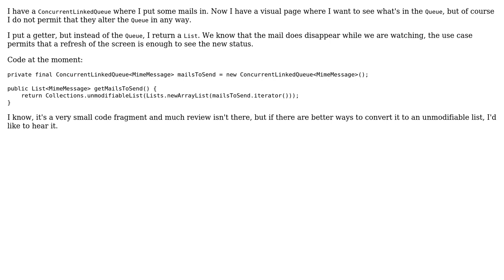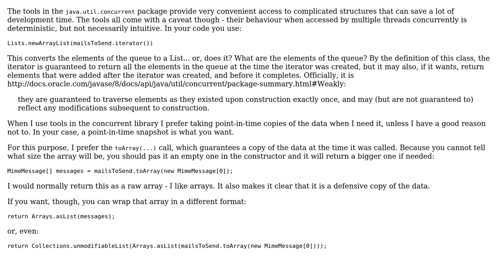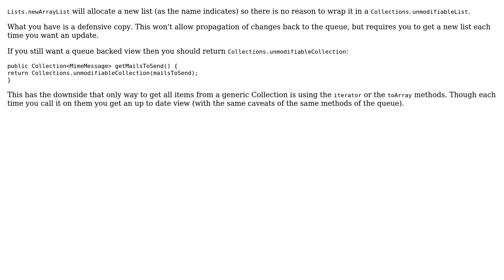Code Review: ConcurrentLinkedQueue to unmodifiable list (2 Solutions!!)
Code Review: ConcurrentLinkedQueue to unmodifiable list

With thanks & praise to God, and with thanks to the many people who have made this project possible! | Content (except music & images) licensed under CC BY-SA | Music | Images & others | With thanks to user rolfl user ratchet freak user Jamal user chillworld and the Stack Exchange Network Trademarks are property of their respective owners. You are responsible for your own actions.